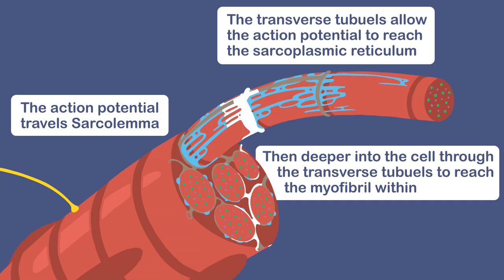Muscle Excitation Part 5